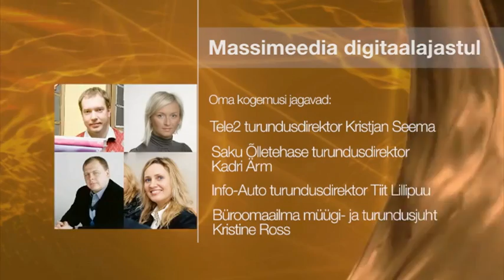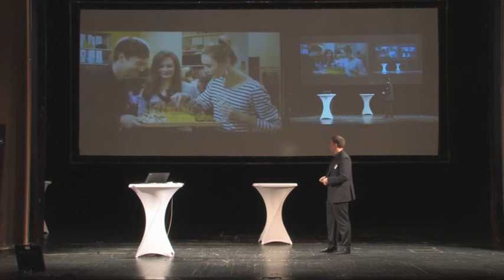Password2011_day1 - 009 Kristjan Seema Tele2